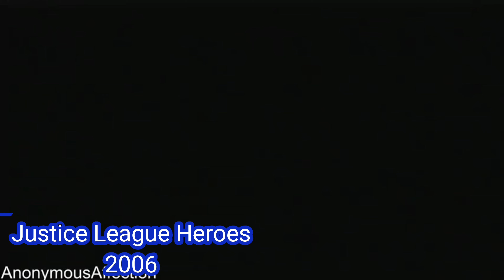Evolution of Darkseid 1971 - 2021(MOVIE, COMICS, GAMES, TV) DC